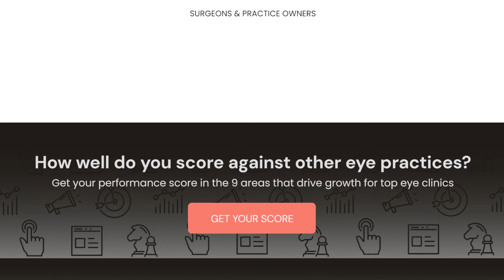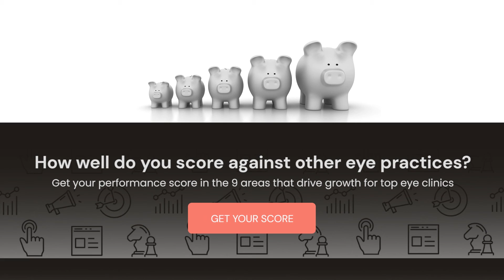Welcome to the LiveseySolar YouTube Channel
Welcome to the LiveseySolar YouTube channel. Glad you're here. Let me just give you a quick tour so that you know what you can expect from us. So LiveseySolar, what are we? We're a healthcare marketing agency that allows practices to drive profitable growth. And to do that, we offer a few complimentary resources that I encourage you to take advantage of. So the first thing I'm going to suggest you do is after you've seen some of our content here, head on over to our website to take our premium practice score and get your score for how you're performing against your competitors, both locally and globally. Find out how you're doing. Are you average, are you above average?